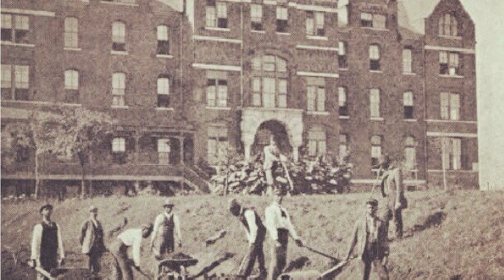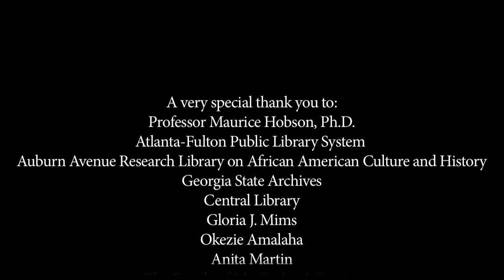Uncovering the Past: Atlanta – Oxford African American Studies Center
From a city of humble beginnings as a station on the Western and Atlantic Railroad lines, to its current booming economy and continued resurgence as an African American business thoroughfare, Atlanta is an American city like no other.

African American Studies Historian Professor, Maurice Hobson, Ph.D. delves into the history of Atlanta, discussing its impact and importance on African American History.